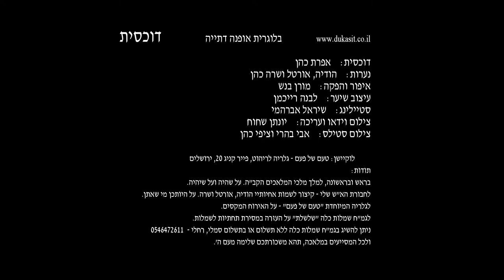דוכסית ונערותיה הפקת אופנה פורים 2014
דוכסית
קרדיטים:
דוכסית: אפרת כהן
נערות: הודיה, אורטל ושרה כהן
איפור והפקה: מורן בנש
עיצוב שיער: לבנה רייכמן
סטיילינג: שיראל אברהמי
צילום וידאו ועריכה: יונתן שחוח
לוקיישן: טעם של פעם - גלריה לריהוט, פייר קניג 20, ירושלים

תודות:
למלך מלכי המלאכים הקב"ה. על שהיה ועל שיהיה.

לחבורת הא"ש שלי - קיצור לשמות אחיותיי הודיה, אורטל ושרה. על היותכן מי שאתן.

לגלריה המיוחדת "טעם של פעם" - על האירוח המקסים.

לגמ"ח שמלות כלה "שלשלת" על העזרה במסירת תחתיות לשמלות.
ניתן להשיג בגמ"ח שמלות כלה ללא תשלום או בתשלום סמלי, רחלי - 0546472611

ולכל המסייעים במלאכה, תהא משכורתכם שלימה מעם ה'.